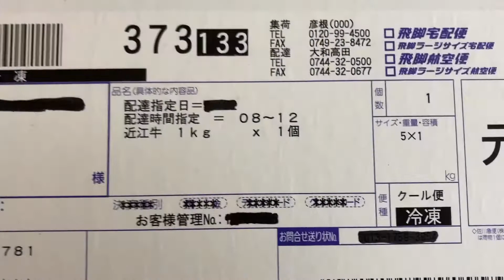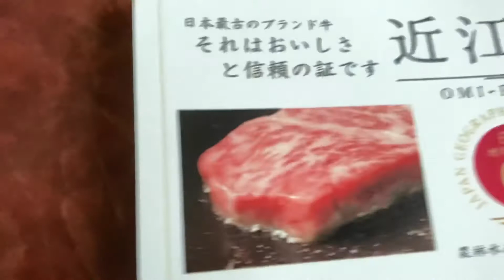【ジャパネットたかた】ジャパネットたかたの近江牛1kg7980円ってどうよ？美味い？買ってみた！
梅雨の雨でジメジメしてうっとおしいですね。
九州で水害に遭われ亡くなられた方には改めてお悔やみ申し上げます
早く雨雲が去ってくれる事を願うばかりです

6月にジャパネットたかたのお客様参加型ショッピングに参加して、近江牛を買ってみました！
どんな肉が送られて来るのか、レポしました

Good Luck！

拙い動画をご覧頂きありがとうございます
このチャンネルでは旅行、交通関係、お得情報を発信して行きます⭐️

ワンコも飼っていて、 そのサブチャンネルもやっていますので、良かったらご覧くださいね

Good Luck！